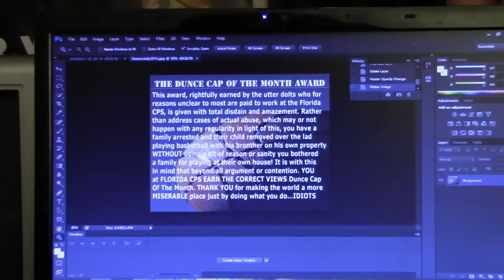THE CORRECT VIEWS 7/10/15 Dunce Cap Of The Month Award for July 2015 Plus Runner's Up FUNNY & TRUE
'Tis Sam I Be Di Gangi of The Media Speaks (dot com) and today we have the much awaited DUNCE CAP OF THE MONTH. NOBODY REPORTS on FAILS better than us.
     Before we get to the winners, as usual, we have all of the idiots who were ALMOST winners. We have;
MORE idiots who don't know which sex they are or which bathroom to use;
idiots who think that a compliment on skin tone is racist along with a huge list of MORE idiocy;
a gay man who attacked, robbed, and cut HIMSELF for the good of all of gaydom. gay dumb?;
Whataburger making sure that MORE innocent people die;
Shumer AGAIN wrong about guns and wanting to ban phone covers;
and OUR WINNER for the Florida CPS who took a kid away for playing in his own yard!
Sam